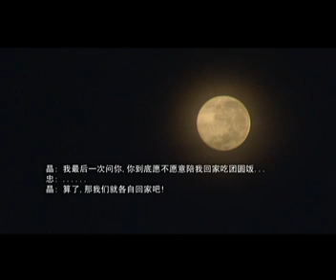三大皇牌 - 天地吉祥